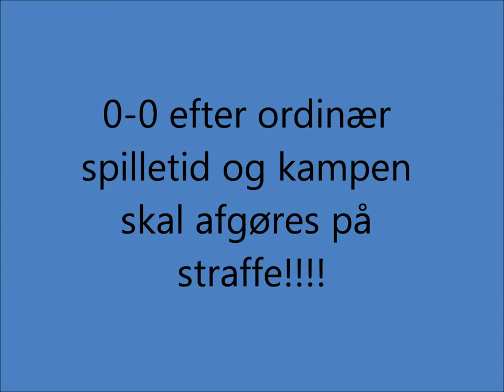Konica-Minolta Cup - BSV01 mod Kastrup00 - 26Maj12